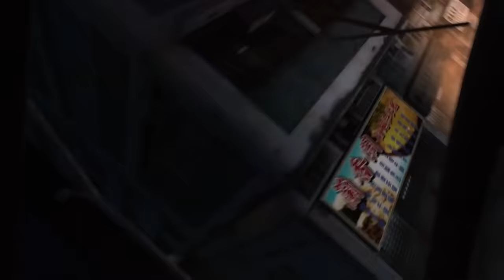As PIORES IDEIAS já colocadas nos JOGOS!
Essa mecânica não foi boa ideia!

➤ PSN: hadessama94